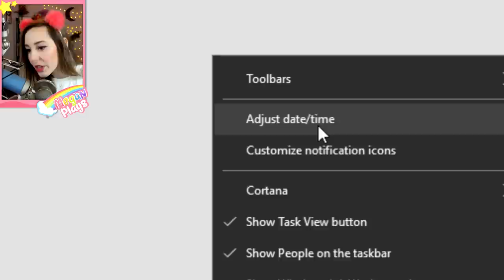*NEW* EVERY QUEST LOCATION IN ROYALE HIGH AND HOW TO GET THE NEW BADGE EARLY! (COMPLETE EVENT GUIDE)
EVERY QUEST LOCATION IN ROYALE HIGH AND HOW TO GET THE NEW BADGE EARLY! (COMPLETE EVENT GUIDE)

WE ARE ALMOST AT 300k! ❤

❤Social Media!

3540 E Broad St STE 1200-130

❤COMPUTER SPECS:
Windows 10
i7-7700k CPU@ 4.20 GHz, 4200 Mhz, 4 Core(s)
NVIDIA GeForce GTX 1080 Ti
32gb RAM

Hey! My name is Megan and on this channel we play roblox! We love roleplaying roblox royale high as well as meepcity! I hope you like my videos!

About Royale High:
❤Destined to rule their homelands, they are brought to dorm with other young Royals at the Castle school and are bestowed upon their head a crown of protection, so that their family's enemies may not track them.
There they will learn their own strengths (and weaknesses), discover magical talents, create royal alliances with other kingdoms, make friends, and perhaps even enemies. When they learn important lessons through hard trials, a special gem is given to them to wear on their crown to show their strength through wisdom, perseverance, and kindness.
Graduating from Royale High is no easy feat, though the best of Royals have made it to their coronation ceremony with friends along their side.

What is ROBLOX? ROBLOX is the best place to Imagine with Friends™. With the largest user-generated online gaming platform, and over 15 million games created by users, ROBLOX is the #1 gaming site for kids and teens (comScore). Every day, virtual explorers come to ROBLOX to create adventures, play games, role play, and learn with their friends in a family friendly, immersive, 3D environment. ROBLOX is an online virtual playground and workshop, where kids of all ages can safely interact, create, have fun, and learn. It’s unique in that practically everything on ROBLOX is designed and constructed by members of the community. Each player starts by choosing an avatar and giving it an identity. They can then explore ROBLOX — interacting with others by chatting, playing games, or collaborating on creative projects.